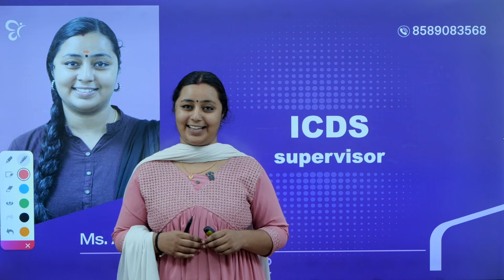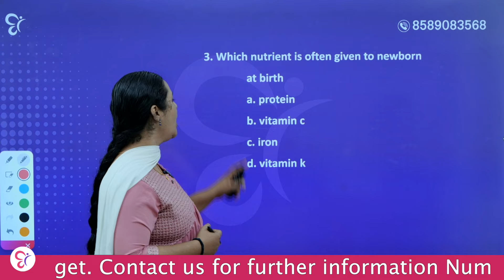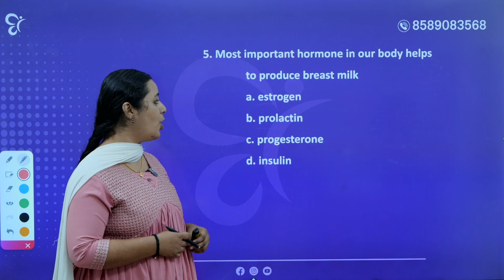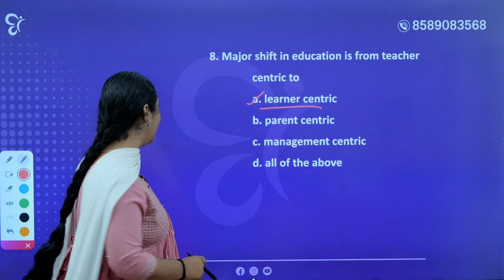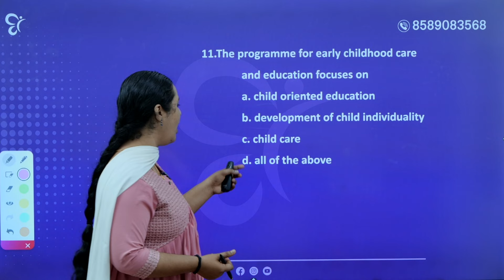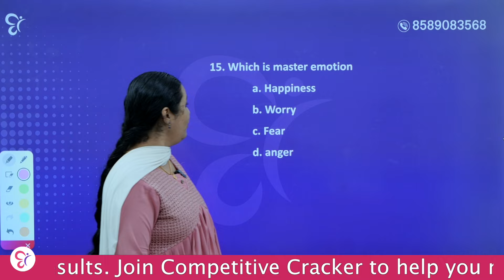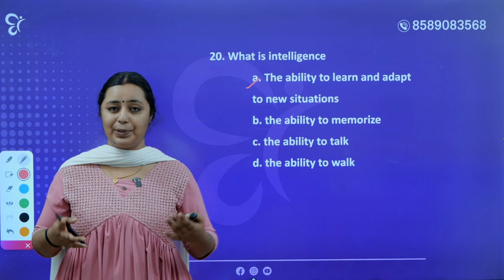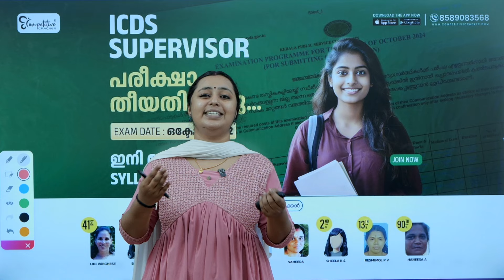ICDS SUPERVISOR HOME SCIENCE ലെ മാറിയ SYLLABUS അറിഞ്ഞു പഠിക്കാം..! | PART 2 | ICDS EXAM 2024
🔥 Are you hoping to clear PSC exams and secure a government job? 🚀 Watch the latest releases in Competitive Cracker - Online PSC Coaching and achieve your career goals! CC guarantees that you are well-prepared with the greatest teachers in Kerala. The specially planned sessions that meet the updated patterns of PSC exams will get you ready for no matter how tough the exams ma be. The live and recorded classes, marathon sessions will be worth your time whether you're new or already preparing for PSC exams. Thorough preparation with well scheduled classes and in-depth notes is our uniqueness. Join Competitive Cracker Online PSC and start your PSC career with confidence.
Mission LDC 2024 Free Study Group